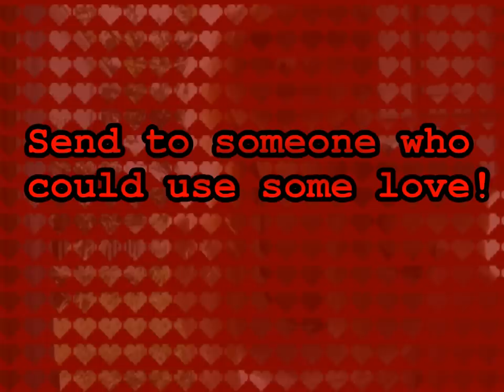I LOVE YOU!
SONG: "Olive you"
ARTIST COVERING SONG: Thecolourofinfinty

This video is a dedication to one of my AWESOME supporters "Daveonwheels"
Thank you SO much for all your support, you rule!

*CHECK OUT MY BLOG FOR AN EXCLUSIVE ENTRY ABOUT THIS VIDEO*

My PO if you'd like to send me something!